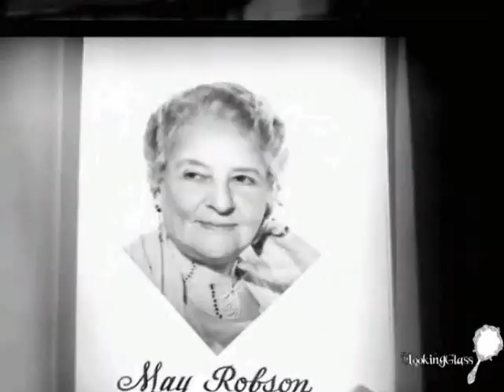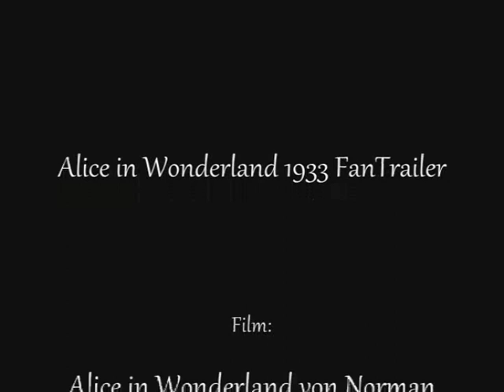Alice in Wonderland Trailer 1933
Einer der grusligsten Verfilmungen über Alice die ich kenne von 1933 mit dem Remix von Silent Hill (heNNedeLuxe)nur für euch ich hoffe es gefällt.

Wiki sagt zu dem Film:
 Alice in Wonderland ist ein im Jahr 1933 veröffentlichter Film der Filmgesellschaft Paramount Pictures. Neben den Spielfilmszenen enthält der Film den animierten Teil Das Walroß und der Zimmermann, der von den Leon Schlesinger Productions ausgeführt wurde.

Im Film spielen viele damalige Starschauspieler mit.

Die Regie für diese Alice-im-Wunderland-Version führte Norman Z. McLeod, nach dem Drehbuch von Joseph L. Mankiewicz und William Cameron Menzies, welches auf Lewis Carrolls Bücher Alice im Wunderland und Alice hinter den Spiegeln basiert. Der Film wies auch stark auf die erste Bühnenfassung von Eva LeGallienne und Florida Friebus.

der Trailer von 2012